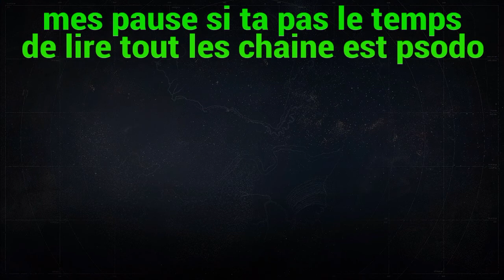(Pulvérisation aux chants 22) sur fs 2015